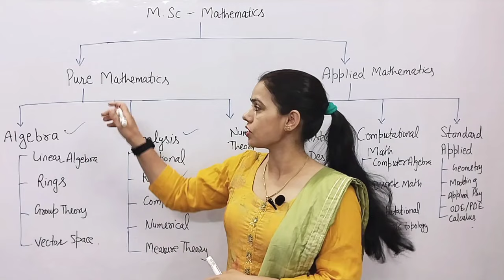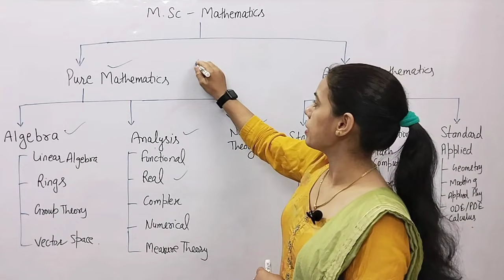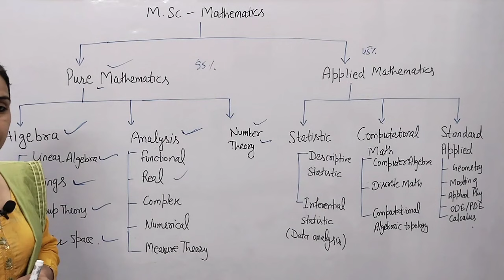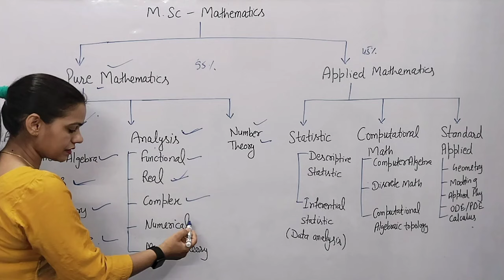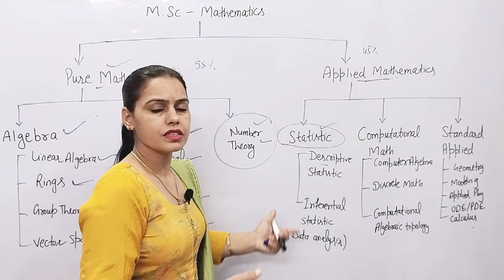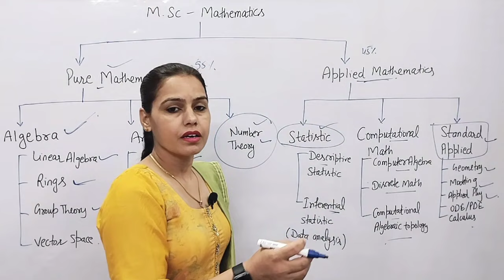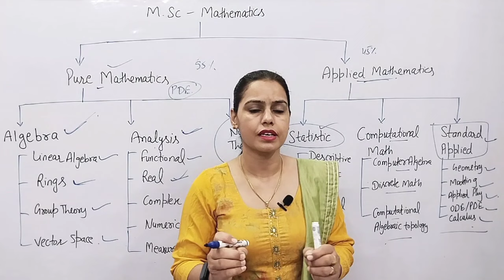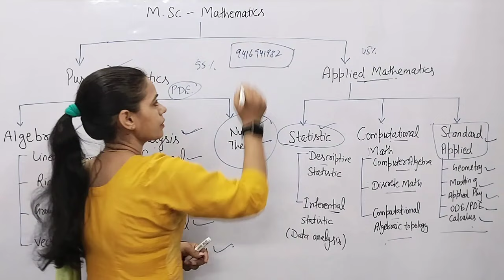Applied & Pure Mathematics | M.Sc maths | Syllabus | New Era Maths Classes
Hello Students:-

M.Sc mathematics
Applied Mathematics
Pure Mathematics
Syllabus of Pure Mathematics
Syllabus of Applied mathematics